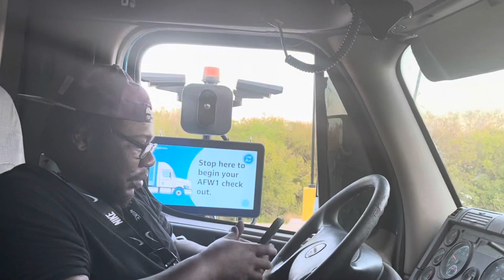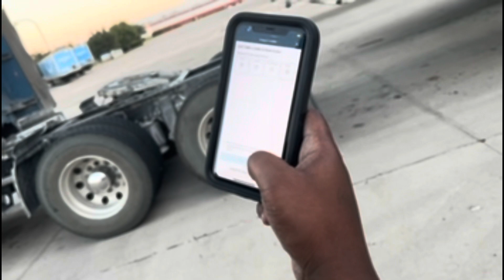💰🤑FIRST AMAZON RELAY LOAD💰💰